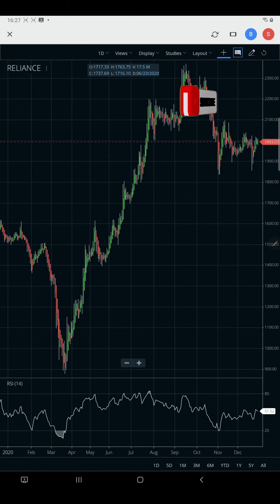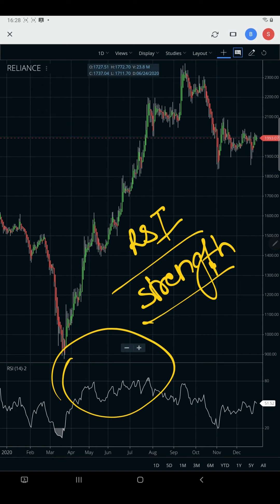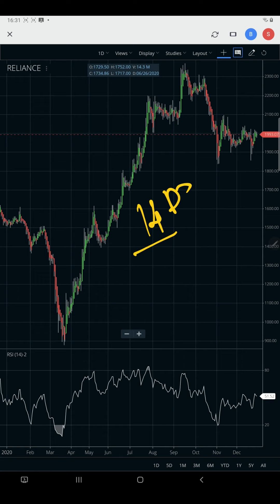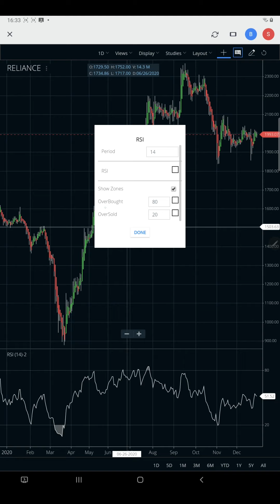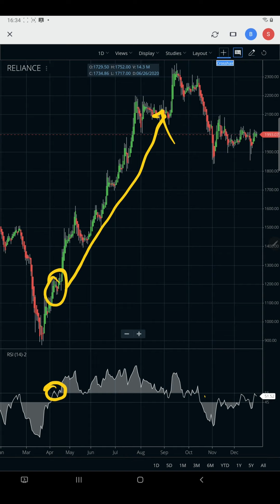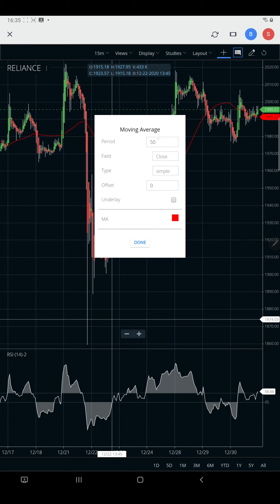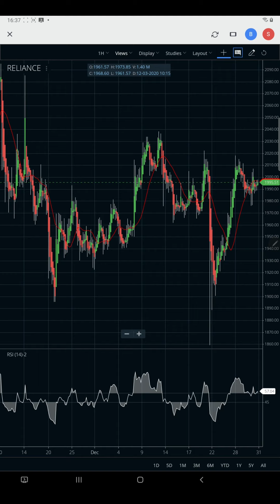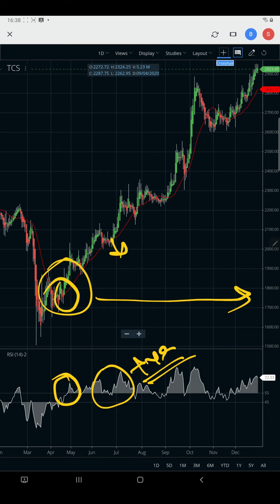RSI Indicator Explained - RSI Trading Strategy, in Hindi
Learn what is RSI indicator in Hindi and how you can take a trade with the help of RSI. In this video RSI indicator is explained in detail in Zerodha Kite app with various RSI trading strategies you can take up for intraday or long term trading and investment.

RSI trading strategy sometimes includes other indicators like MACD, Bollinger Bands, Supertrend etc. RSI indicator for intraday trading is very common and is most used.

Is video se seekhiye rsi indicator kya hai aur rsi indicator kaise use kare.